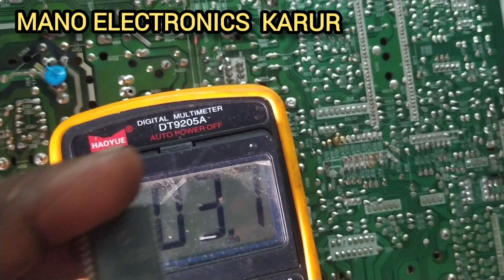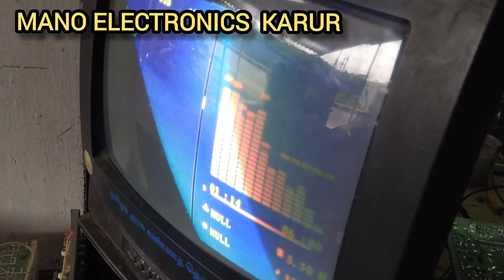AV AND RF NO PICTURE PROBLEM ALL GOVERNMENT CRT TV